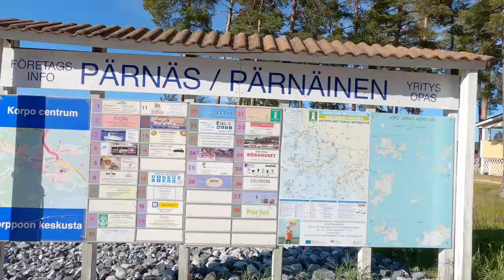First day of summer vacation with a sheltie | SUMMER FUN WITH A SHELTIE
This week I'll be starting a short series of videos of my 2020 summer vacation with Titiuu the sheltie. We went to do some coronasafe road tripping around Finland. First up I headed to the Turku archipelago, and the first stop was Nauvo.